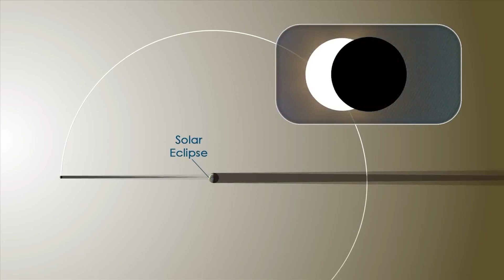Total Lunar Eclipse Tonight!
A total lunar eclipse will be visible the night of Thursday, March 13 from all of North and South America. MyRadar meteorologist Matthew Cappucci breaks down what to look for.